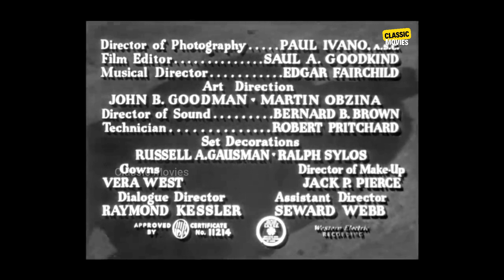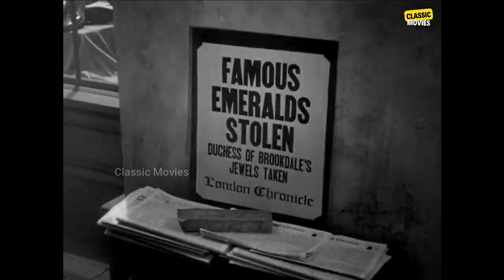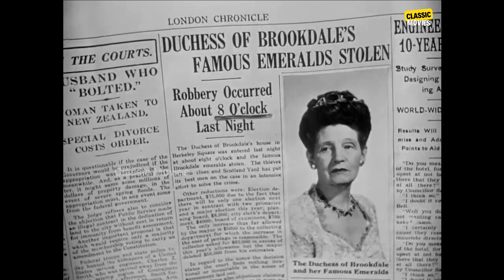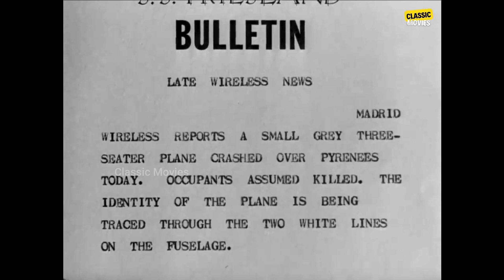Sherlock Holmes Movie | Pursuit of Algiers (1945) | Classic Gem | Thriller Movie | Basil Rathbone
This channel is promoting International Classic movies for the world audience.

Pursuit to Algiers (1945) is the twelfth entry in the Basil Rathbone/Nigel Bruce Sherlock Holmes film series of fourteen. Elements in the story pay homage to an otherwise unrecorded affair mentioned by Dr. Watson at the beginning of the 1903 story "The Adventure of the Norwood Builder", notably the steamship Friesland.[1] Off-camera, Watson also recounts to his audience another unrecorded affair mentioned in the 1924 story "The Adventure of the Sussex Vampire", that of the Giant Rat of Sumatra, "a story for which the world is not yet prepared".

The top cast is - Basil Rathbone, Nigel Bruce, Marjorie Riordan, Rex Evans, and Martin Kosleck.

Plot: About to leave London for a much-needed holiday, Sherlock Holmes and Dr. Watson receive a cryptic invitation. Intrigued, Holmes accepts and is met by the prime minister of Rovenia, who begs him to escort Prince Nikolas home. His father has been assassinated, and as his heir, Nikolas is now king. Holmes agrees.

Arrangements have already been made for an airplane. When it develops engine problems, a smaller replacement only has room for the prince and Holmes, leaving Watson behind. When Watson protests, Holmes suggests that he follow on a passenger ship bound for Algiers.

On the voyage, Watson reads that the airplane has crashed in the Pyrenees and that it is unlikely that there are any survivors. Holmes, however, has an aversion to plans made by others and is aboard the ship with Nikolas. He instructs Watson to introduce the prince to the other passengers as his nephew. Though Watson suspects everyone, from singer Sheila Woodbury to exercise fanatic Agatha Dunham to a secretive pair who later turn out to be archaeologists, of being killers, it is not until the ship makes an unscheduled stop at Lisbon that the real Soviet agents come aboard: Gregor, circus knife-thrower Mirko, and a hulking mute named Gubec.
First, Mirko tries to kill Holmes by throwing a knife through a porthole, then Gregor substitutes an explosive party favour, but Holmes foils both attempts. Finally, the villains succeed in kidnapping the prince when they dock at Algiers, only for Holmes to reveal that the "prince" was a decoy; the real prince had been posing as a steward, hidden in plain sight the whole time. The decoy Nikolas is later recovered unharmed.

Directed by            : Roy William Neill
Screenplay by    : Leonard Lee
Based on Characters by      : Sir Arthur Conan Doyle
Produced by           : Howard Benedict
Starring            : Basil Rathbone, Nigel Bruce
Cinematography          : Paul Ivano
Edited by           : Saul A. Goodkind
Distributed by   : Universal Pictures
Release date           : October 26, 1945
Running time   : 65 minutes
Country            : United States
Language           : English